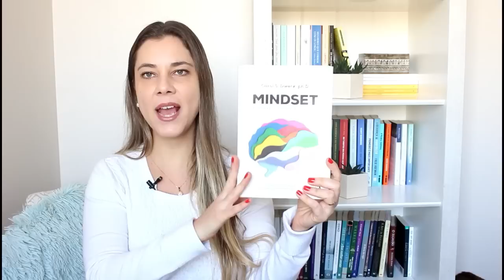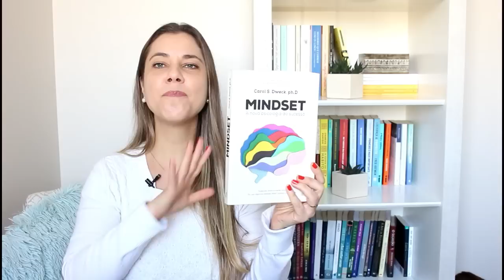O poder do Mindset